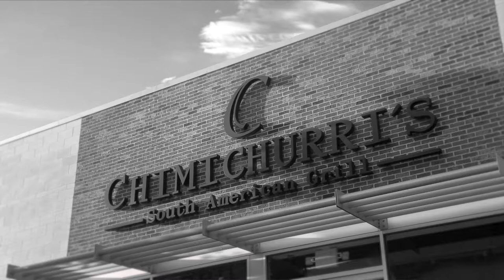Chimichurri’s South American Grill - The Best Restaurants In Kingwood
Chimichurri's is an enticing spot located in a beautiful waterfront village in Kingwood, Texas. We strive to bring together the amazing South American flavor both on the dinner plate and throughout the entire dining experience.